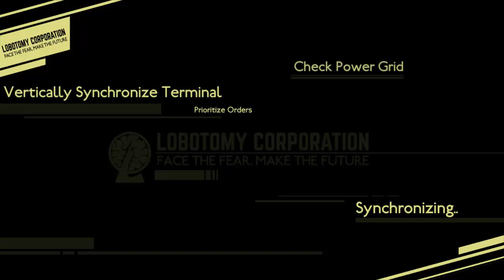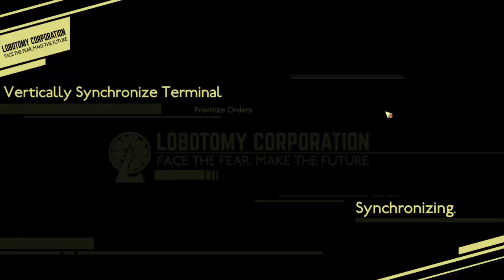Lobotomy Corporation |Gameplay| Ep69. Arbitrary... not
That... was a bit much.

Monster Management Rogue-Lite Simulation game inspired by the monsters from game and movies such as SCP Foundation, Cabin in the woods and Warehouse 13. One disaster will cause another, and it will lead everything into chaos. Manage and Survive.